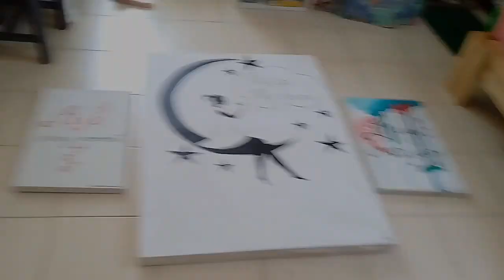BEDSITTER/STUDIO APARTMENT TRANSFORMATION UPDATE | MY TINY (SMALL) BEDROOM MAKEOVER - Wall Art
Hey Ree Squad, I hope this finds you well.

Welcome back to another bedsitter/Studio apartment related video. I have noticed you all love my BEDSITTER TRANSFORMATION SERIES, and I am excited for you to watch this one. In the last update video, we bought some new furniture for the kitchen and living room area. And you all loved the Kitchen makeover more. Incase you missed that video, here is the link...

In this video, MY TINY (SMALL) BEDROOM MAKEOVER, we do "A Budget friendly bedroom makeover". The BEDROOM MAKEOVER  is very simple, stylish and in my taste, how i prefer things. LIVING ALONE in A BEDITTER or STUDIO APARTMENT has taught me to always keep MY SMALL SPACE aesthetic and clean in order to give you the feel good vibe and feel comfortable in your space... All the details have been covered in the video, but incase of any inquiries, kindly reach out in the comment section and I'll be happy to answer your questions. MY BEDSITTER/STUDIO APARTMENT  is not yet done but I am here to take you step by step as I do this project

LIVING ALONE VLOGs! SPEND THE WEEKEND WITH ME / TWO DAYS IN MY LIFE / Work, Chama and Chitchat

XOXO...